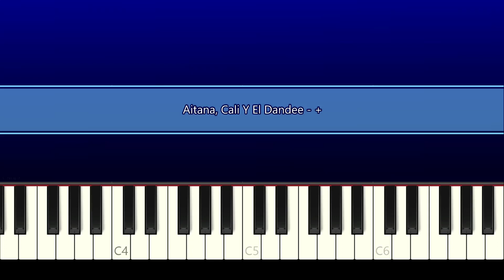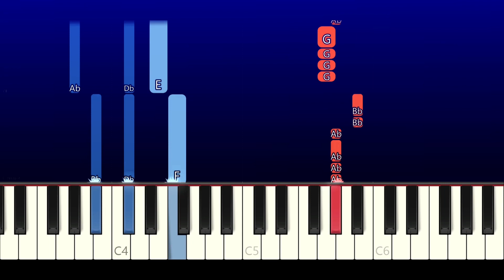Aitana, Cali Y El Dandee - + (Piano Tutorial)